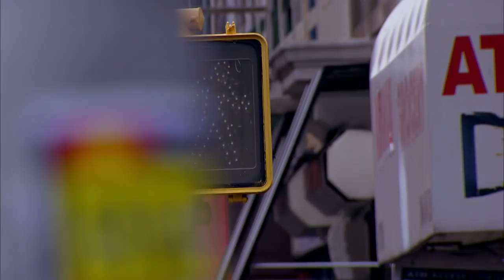Kaitlyn Bristowe and Ashley S. Talk at the Salon | The Bachelorette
While torn between respecting the guys or following her heart and letting Nick in, Kaitlyn turns to a familiar face. She visits Ashley S. at her hair salon and lays out her dilemma. Is it lust? Is it love? Only time will tell.

Revisit your favorite Bachelor Nation seasons with The Bachelor: The Greatest Seasons - Ever!